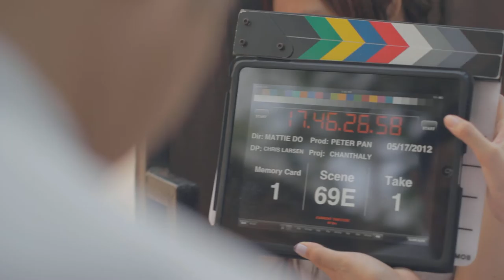069H1 Chanthaly Open Source Project Footage